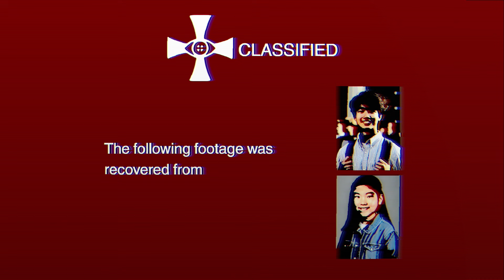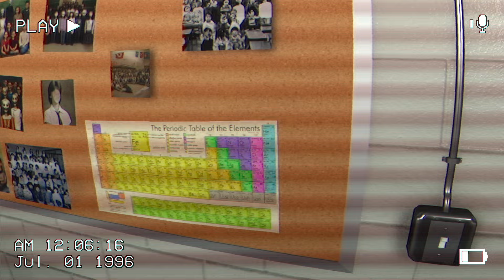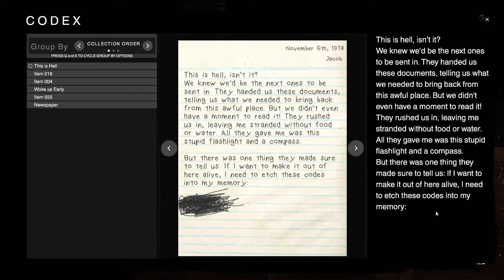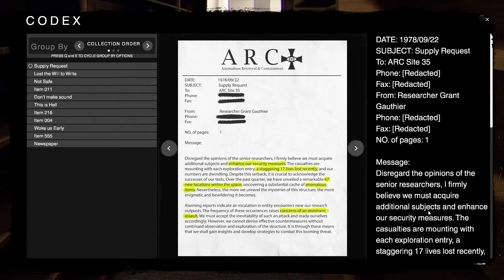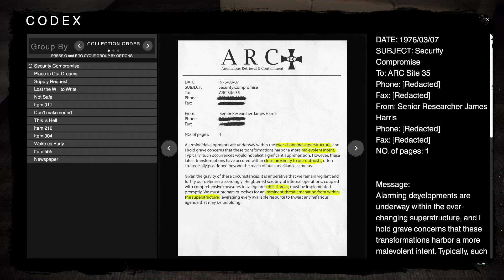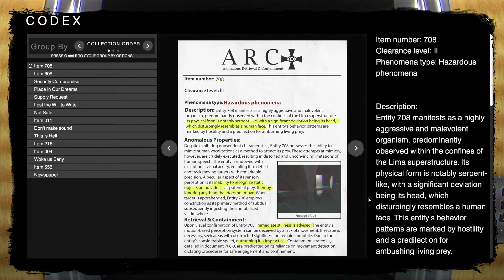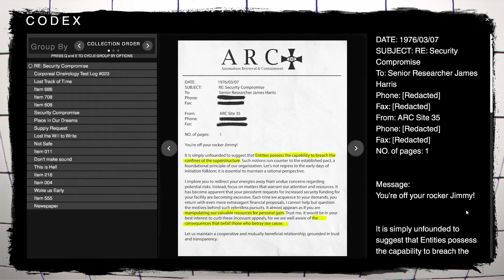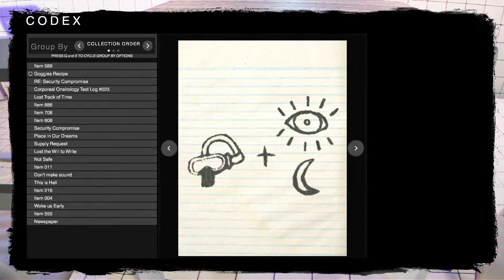The Classrooms - Liminal Horror Game (Creepy Monsters, A Horrifying Doll, and a Seal)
We have another liminal game, this time with more jumpy scary horror stuff and things. We go through each level, trying to avoid entities, and make sure they don't hear us through our mic, but I talk alot, making the game a little harder on me.